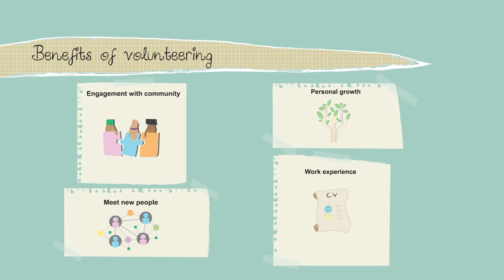Benefits of internships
Launched in 2015, the GRACE campaign helps Girls build Resilience, Aspirations, Capabilities and Empowerment.
It aims to build their confidence to navigate social, cultural, economic and gender barriers. It is designed to help girls make informed educational decisions and invest in girls to equip them with the knowledge and skills necessary for career development.